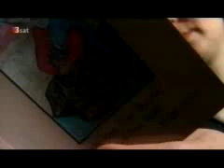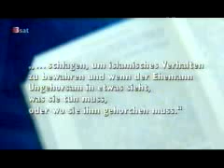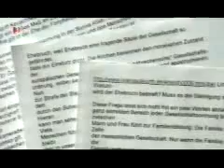BRENNPUNKT Schläger im Namen der Ehre der Gewalt Report